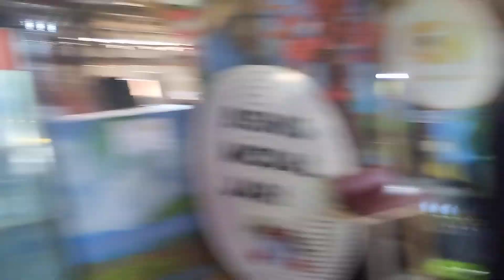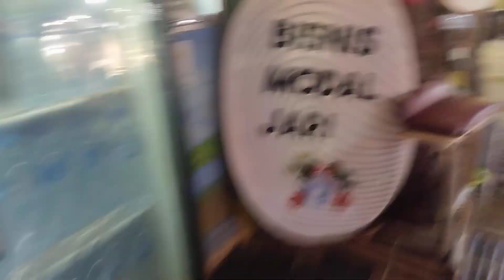Bersama Para Ateis Penyanyi Lawas Reonian